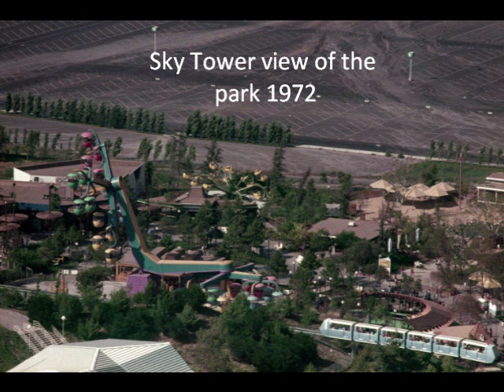Six Flags magic Mountain-Old Pictures 2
More vintage pictures of Magic Mountain